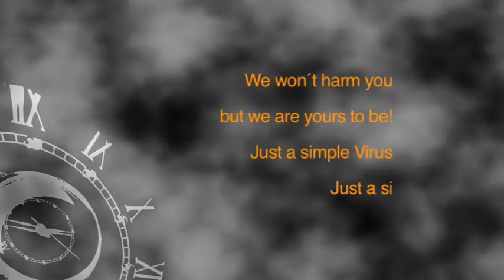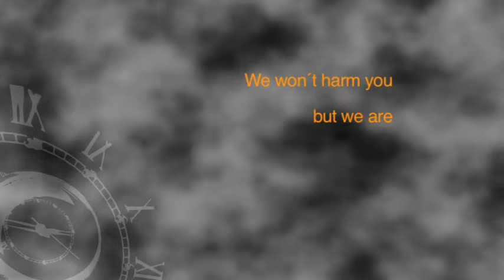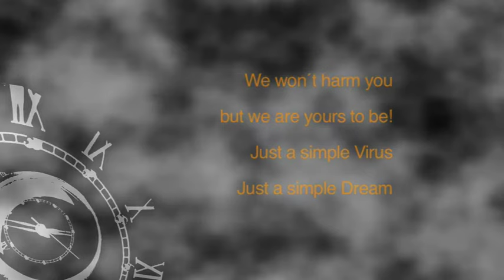Timescape - When Silence Reaches the Sky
Artwork Reworked
The music is from the CD called Travelling Light by Timescape.
Released in 2007 and composed by Tony Andersen & Kent Eskildsen
Video by Kent Eskildsen